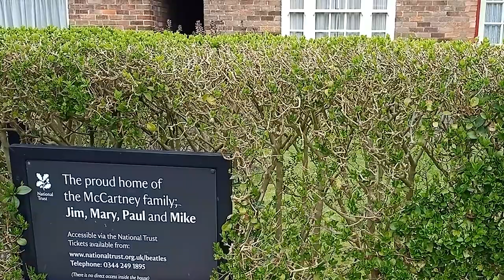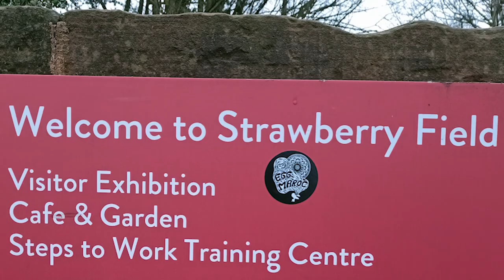Magical Mystery Tour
Liverpool Magical Mystery Tour